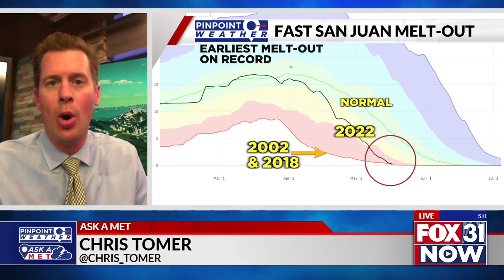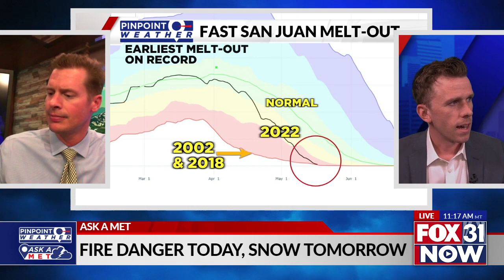Ask A Met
Pinpoint Weather Team has issued a Pinpoint Weather Alert Day for all day Friday and the morning on Saturday. Have a question about all this wild weather? Just ask one of our meteorologists.